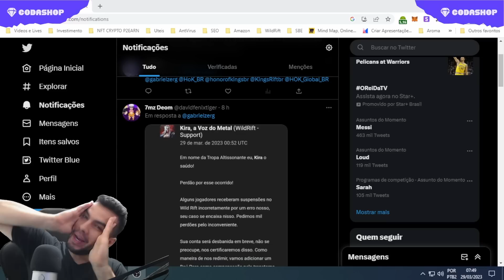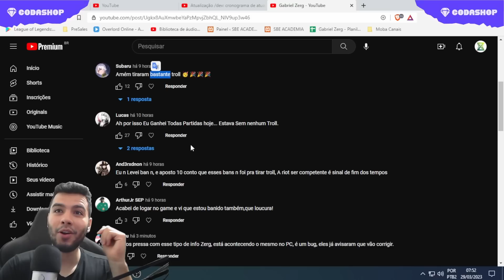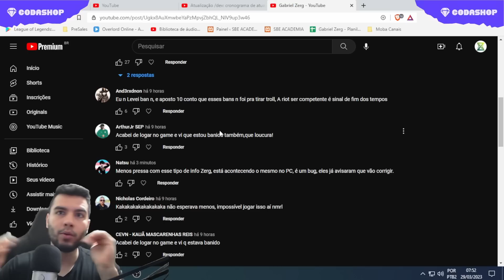Erro no WILD RIFT Está BANINDO Jogadores Sem MOTIVO!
Neste Vídeo de League of Legends : Wild Rift falo sobre o recente erro que tivemos no jogo em que algumas contas foram banidas sem motivo, também reagimos ao ultimo video da empresa sobre o futuro do jogo. Oque acharam das noticias desse video?

- Riot Games